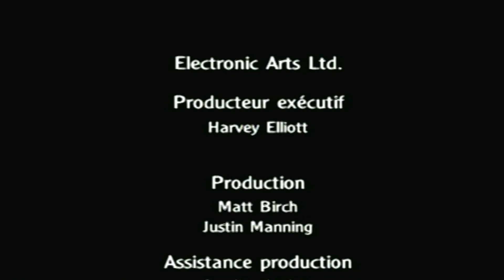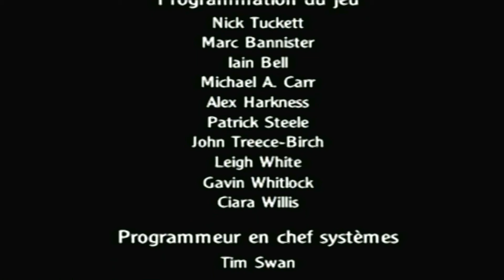Harry Potter et la coupe de feu #8 | La 3ème tâche [FR]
Salut à tous, voici le 8ème et dernier épisode de HP 4 sur Ps2. Enjoy!